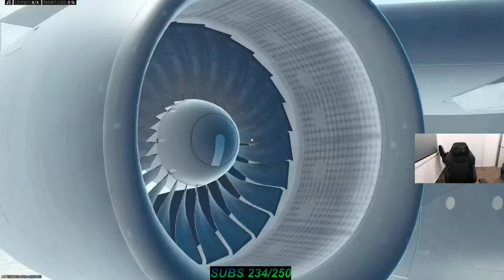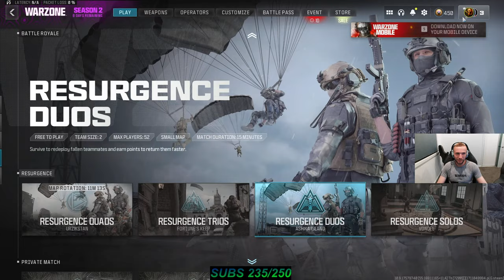[Wallzy] [Call of duty] [Warzone] [Season 2 Reloaded] [META] [2023 MW3]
Welcome, say Hi!!!
New META thanks to @TrueGameData